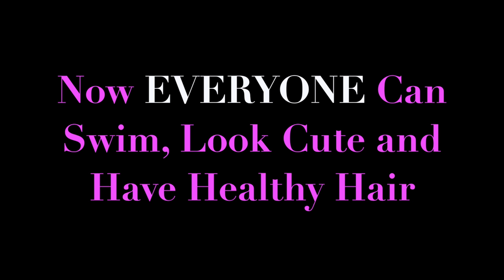For All Hair Types: My Swim Cap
- My Swim Cap is the fastest growing swimming cap on the market! Better hair protection for dry hair; different sizes for all hair types including long hair, braids, locs, extensions; more comfortable and more durable than traditional swimming caps.